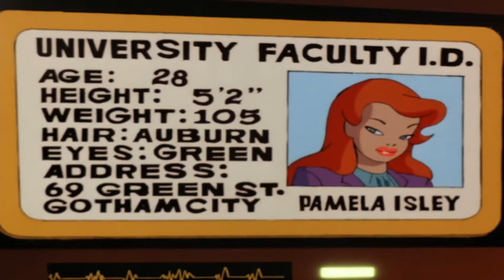Ivy Trapped Batman ?